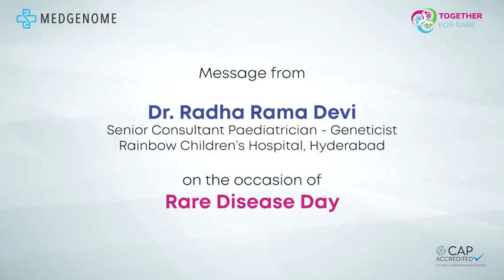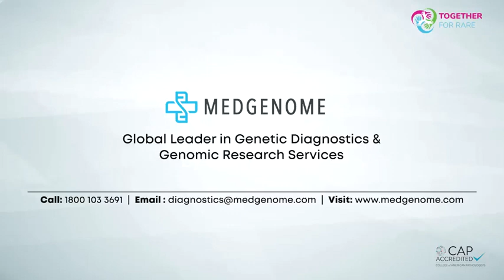Dr Radha Rama Devi on Rare Disease Day 2024 | MedGenome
Dr.Radha Ramadevi - Senior Consultant Paediatrician - Geneticist, Rainbow Children's Hospital, Hyderabad, sheds light on the challenges of identifying rare diseases in this insightful video for Rare Disease Day. She emphasizes the significant diagnostic advancements offered by new age genetic technologies compared to traditional techniques. Watch the video for deeper insights.